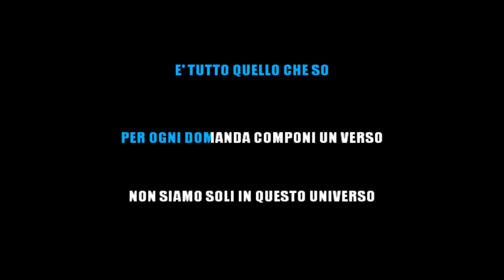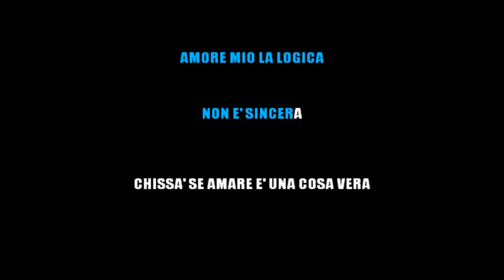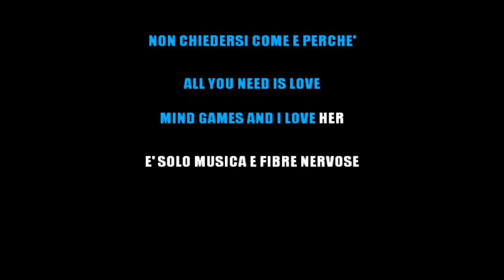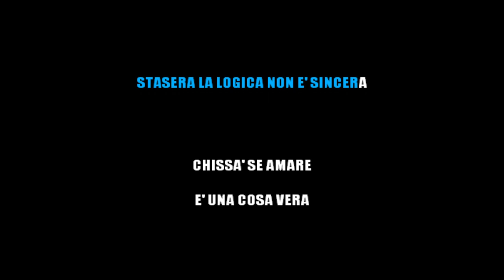CESARE CREMONINI - LOGICO #1 (KARAOKE STRUMENTALE) [base karaoke italiano]🎤